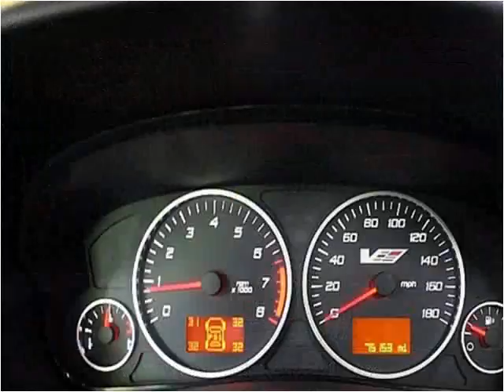2004 Cadillac CTS Used Cars Pompano Beach FL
This 2004 Cadillac CTS is available from Podium Auto Sales.